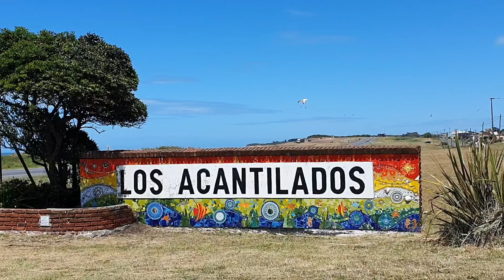2021 12 05 여행 스페인어에서 가장 유용한 것이 "뽀르 파 보르 (por favor)"이 다. 영어의 플리즈 (please)와 같이 상대방에게 정중히 부탁 할 때 사용한다.